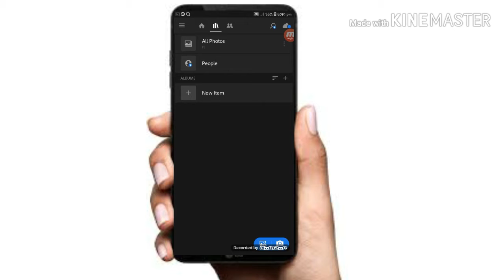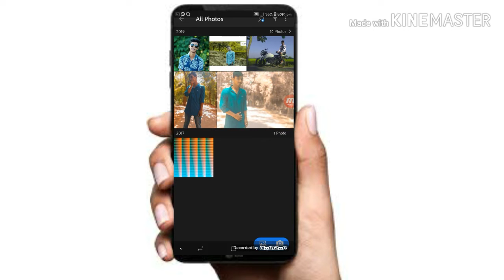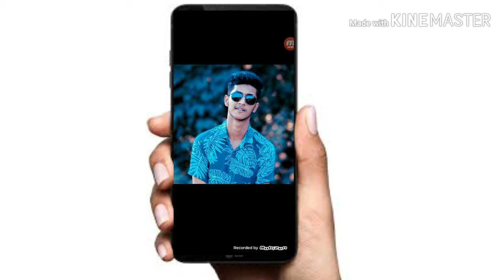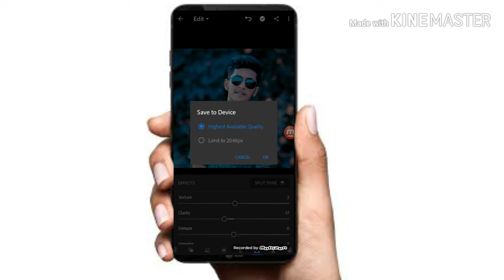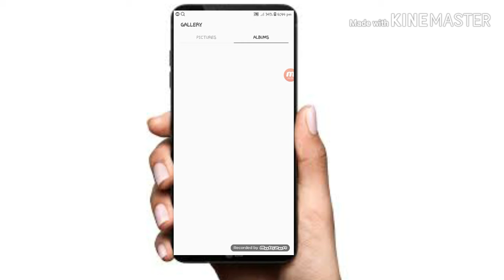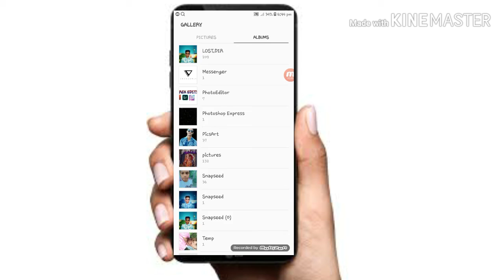PhoTo EdTing For lightroom LR picsarit DiYe 👍